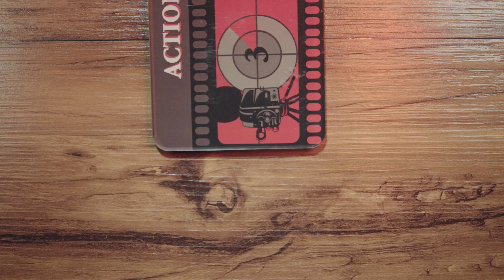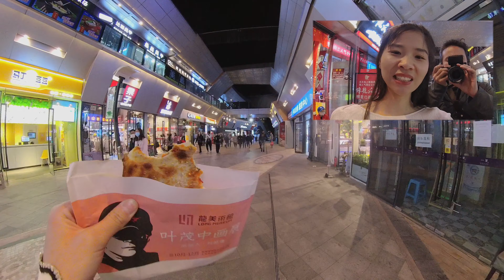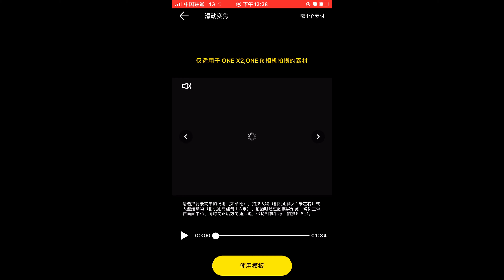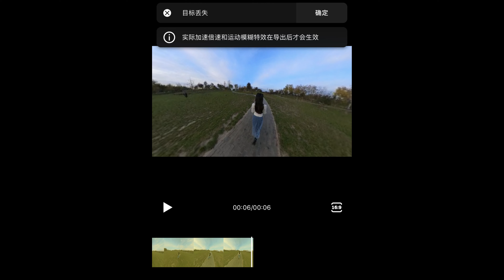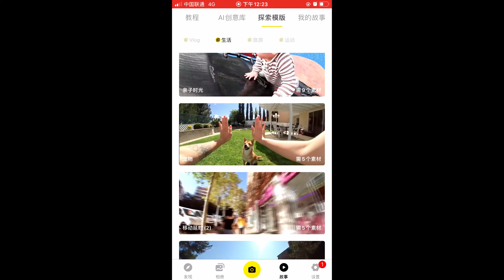全景运动合二为一！Insta360影石ONE X2这次解决了哪些痛点？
Insta360影石又上新了，这次是网红全景运动相机ONE X的升级型号，ONE X2。这次的升级有哪些重要改进？解决了哪些上代机型的痛点？ONE X用户是否值得升级？360全景小白用户是否可以入手？和我们一起先睹为快吧！
视频导航：
0:01 ONE X2实拍
1:35 ONE X系列产品回顾
4:19 ONE X2对比ONE X
5:44 硬件提升
7:55 软件改善
10:18 AI创意库体验
13:36 总结与推荐